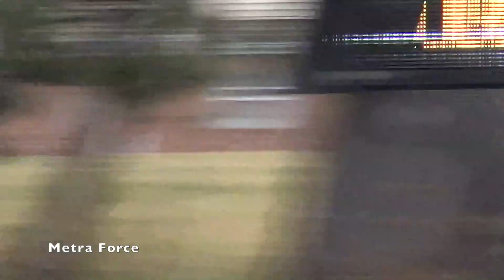North Riverside IL Fire Dept Engine 807 & Ambulance 805 Responding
NRFD E807 & A804 EMS run at North Riverside Mall.

Taken 1/6/23